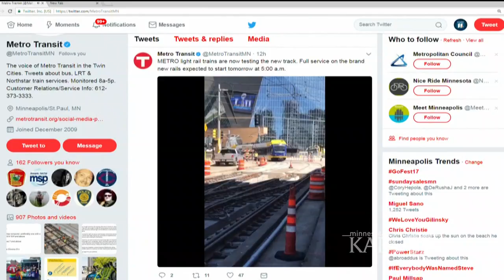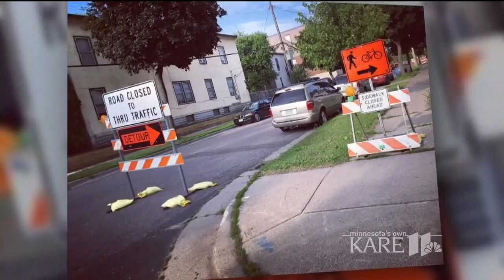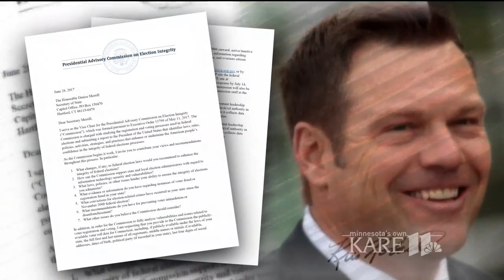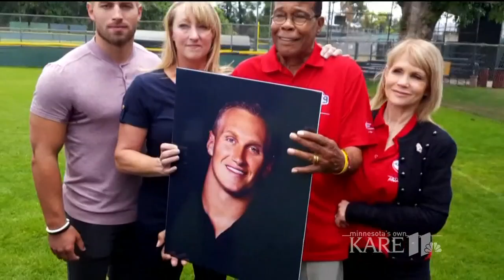Morning headlines 7-3-17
Morning headlines for Monday, July 3, 2017